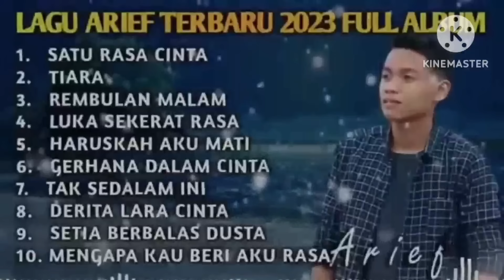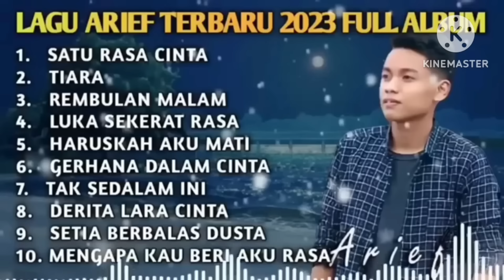Kumpulan Lagu Arief Terbaru 2023 - satu rasa cinta || tak sedalam ini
01. Sakitnya Hatiku
02. Satu Rasa Cinta
03. Aku Ingin Bahagia
04. Derita Lara Cinta
05. Aku Yang Mengalah
06. Salam Rindu Untuk Papa Mama
07. Biarlah Ku Simpan Air Mata
08. Rela Menanggung Luka
09. Tak Pantas Ku Rindukan
10. Kasihmu Oh Ibu